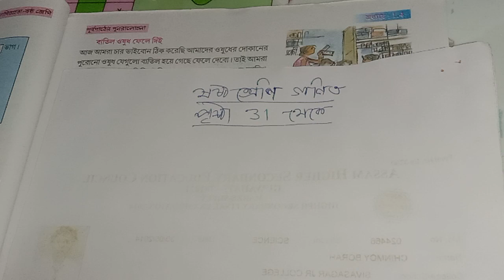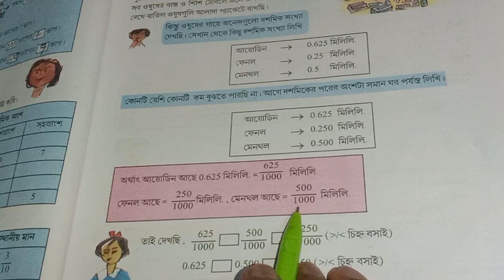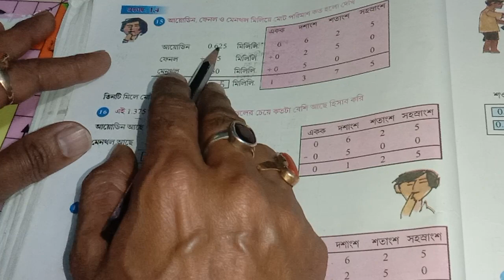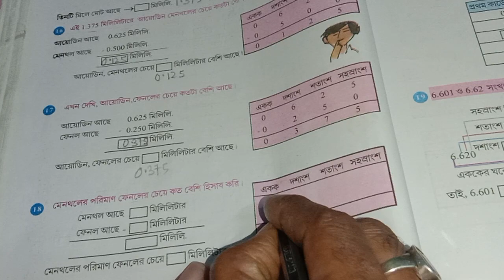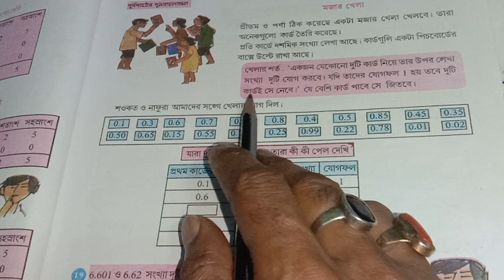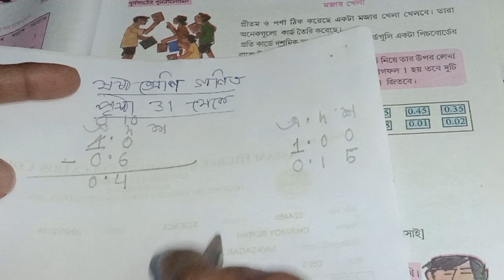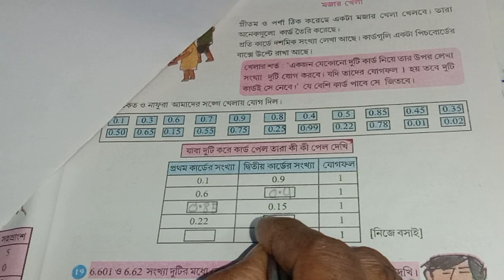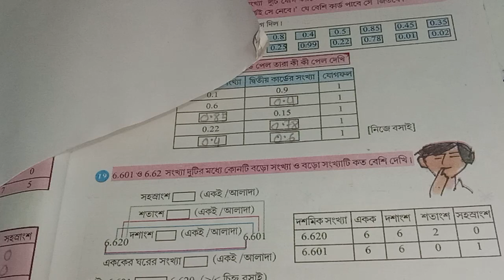class 6 ganit prabha page 31 to 33 first unit test /ganit prabha class 6/math /wbbse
class 6 first unit test question 2023

class 6 math 1st summative question paper 2023

class 6 math first summative question paper 2023

class 6 gonit first summative question paper 2023

class 6 math wb board

class 6 math wb

class 6 math suggestion first unit test 2023